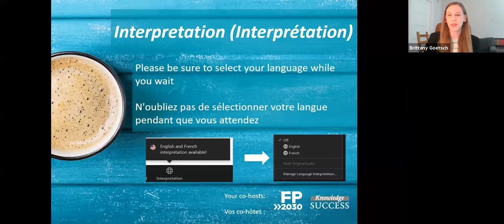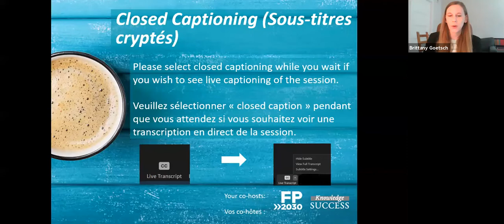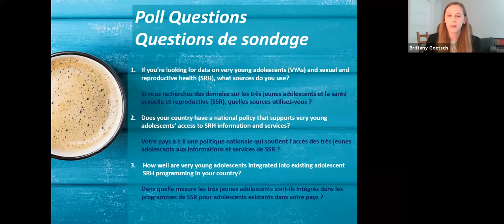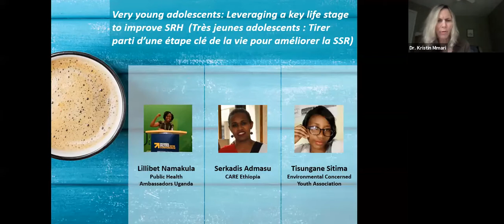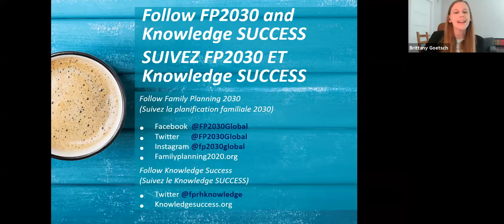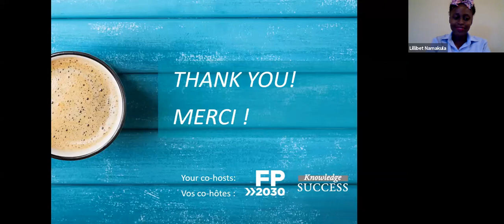Very young adolescents: Levering a key life stage to improve SRH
Connecting Conversations is a series tailored specifically for youth leaders and young people, hosted by FP2030 and Knowledge SUCCESS. The series presents a comprehensive look at Adolescent and Youth Sexual and Reproductive Health (AYSRH) topics including Adolescent and Youth Development; Measurement and Evaluation of AYSRH Programs; Meaningful Youth Engagement; Advancing Integrated Care for Youth; and the 4 Ps of influential players in AYSRH. If you’ve attended any of the sessions, then you know these are not your typical webinars. These interactive conversations feature key speakers and encourage open dialogue. Participants are encouraged to submit questions before and during the conversations.